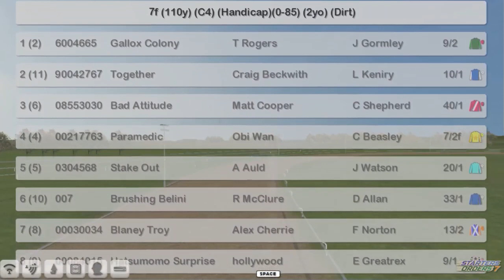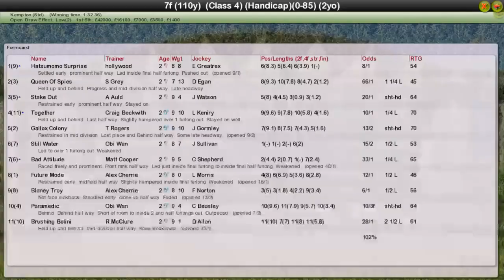FR WK9 R33 Bet Victor Mile Juvenile Championship Leg 3